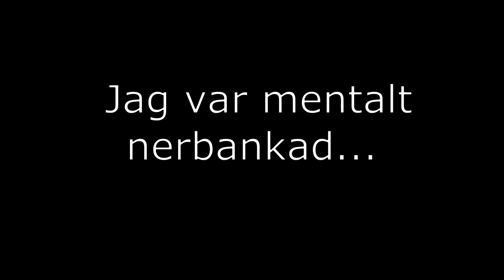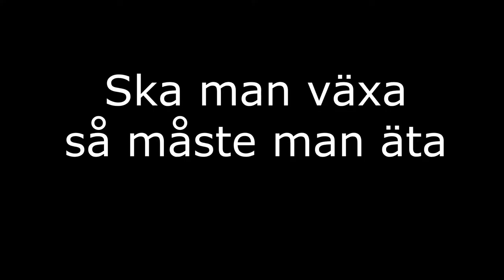1 ÅRS BODYBUILDING TRANSFORMATION!!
På universitetet har jag varit killen som äter ris och kyckling i varje paus. På festen har jag varit killen som inte dricker och som har med sig matlåda. Vid familjefiranden har jag varit den som inte ätit tårta.

Jag ÄLSKAR öl och tårta!! Men jag bestämde mig för att jag ville se vad jag kunde göra med kroppen över en längre tid snarare än att välja den tillfälliga belöningen.

Låt mig veta vad du tycker om framstegen jag har gjort, och om du har några frågor så ska jag besvara dom i kommentarsfältet :D